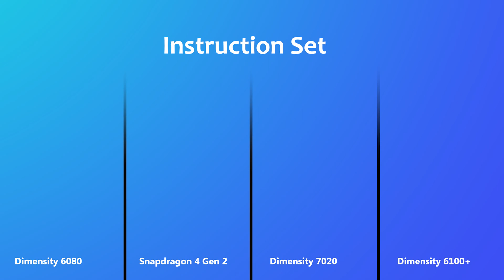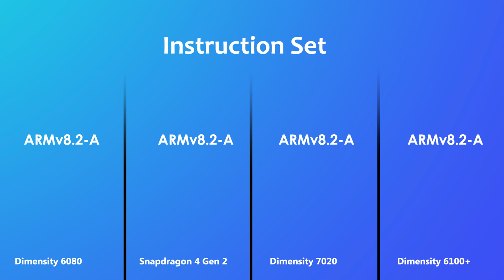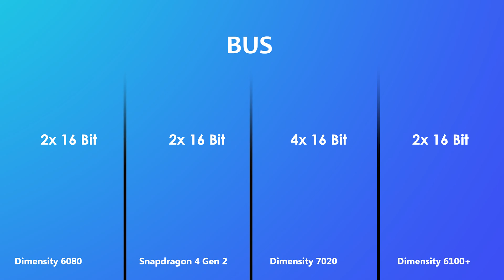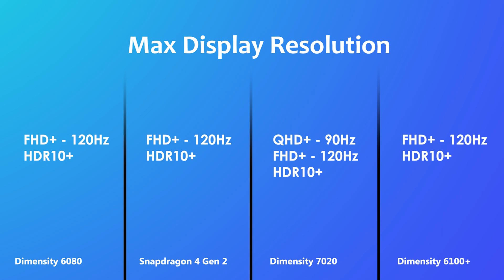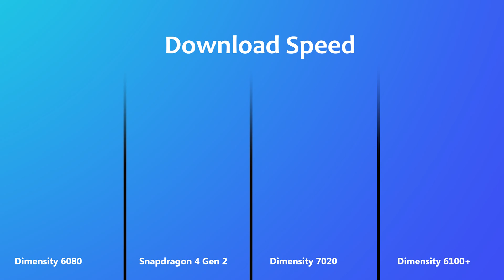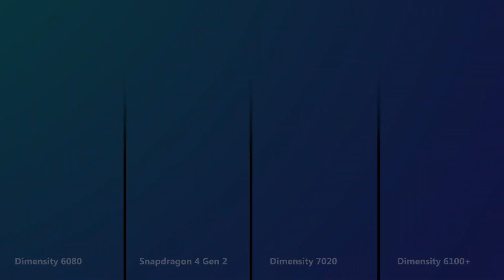Dimensity 6080 Vs Snapdragon 4 Gen 2 Vs Dimensity 7020 Vs Dimensity 6100 Plus | Antutu Benchmark